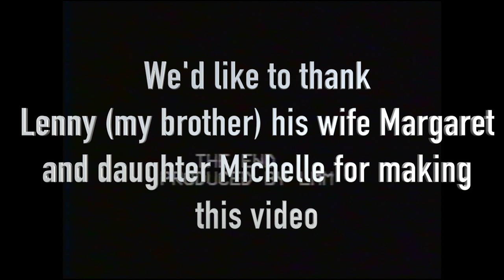Candlewick Green The Bowler Hat Oxton Wirral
Candlewick Green Live at The Bowler Hat Oxton Wirral Now a trio Jimmy Alan and Derek were still topping the bill where ever they went. This was a private booking and thanks to Derek's brother who just happened to pop in with his wife and daughter and took this video. An endless stream of impressions by Jimmy and Alan makes for an hilarious night and that it was.